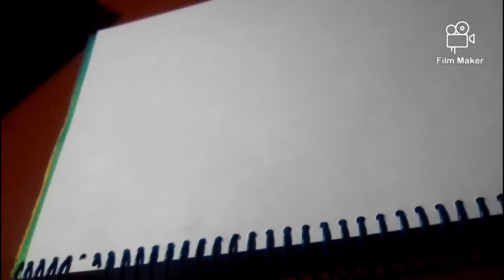𝘾𝙀𝙇𝙇𝙎 : 𝙎𝙏𝙍𝙐𝘾𝙏𝙐𝙍𝙀 𝘼𝙉𝘿 𝙁𝙐𝙉𝘾𝙏𝙄𝙊𝙉𝙎/𝔸𝔹𝕆𝕌𝕋 𝕀𝕋𝕊 𝕋𝕐ℙ𝔼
𝔽ℝ𝕀𝔼ℕ𝔻𝕊 𝕋ℍ𝕀𝕊 𝕀𝕊 𝕄𝕐 1ST 𝕊𝕋𝕌𝔻𝕐 𝕍𝔼𝔻𝕀𝕆 𝕆ℕ 𝕐𝕆𝕌𝕋𝕌 𝔼